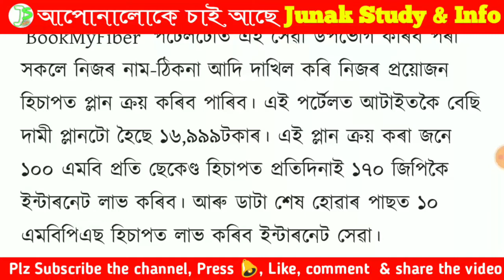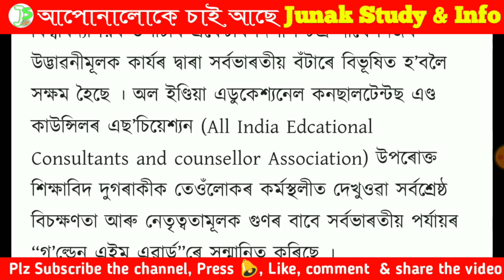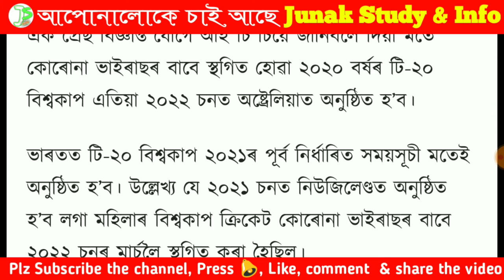Today Morning 6 Top Assamese News 9August 2020 Important Assamese News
Today Morning 5 Top Assamese News 9August 2020 Important Assamese News

FB group  Junak Study
Like on facebook page Junak Study & Info